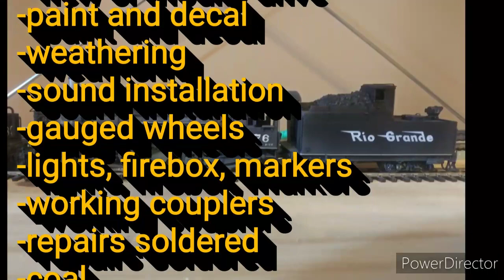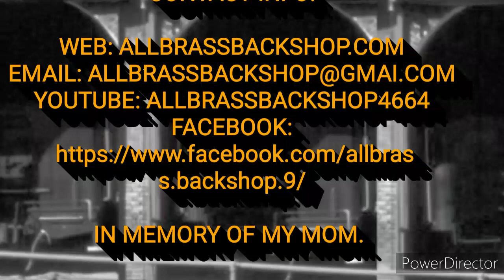HOn3 Scale Brass Westside D&RGW K-36 and PSC K-28 2-8-2s with DCC Tsunami2 Sound Decoder